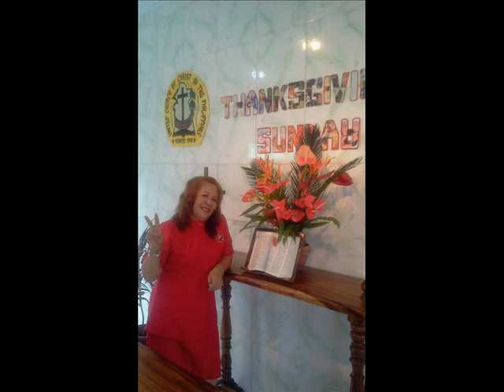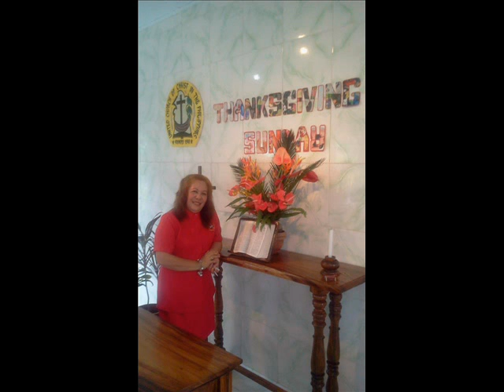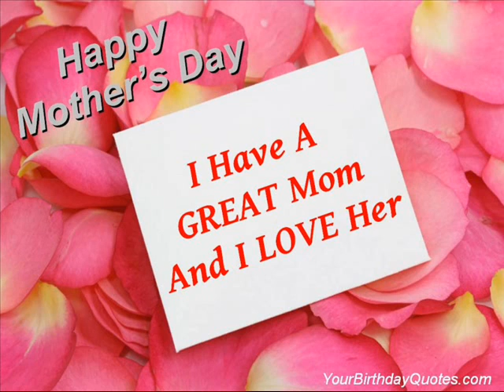Happy Mother's Day Mommy Flor! 0001